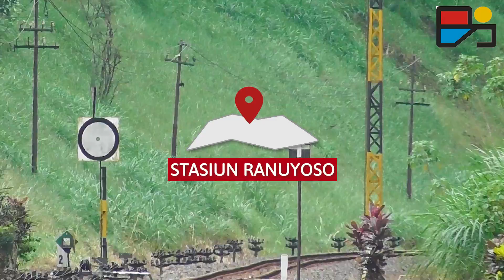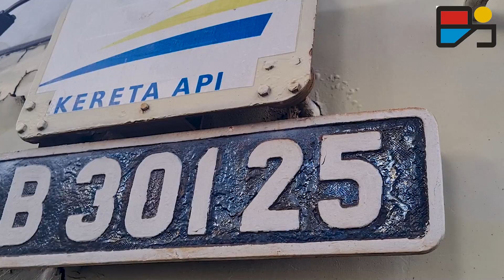LOKOMOTIF LANGKA BB301 DAN BB304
Saat ini, jalur rel di Pulau Jawa didominasi lokomotif jenis diesel elektrik yakni CC201, 203, 204 dan 206. Namun beberapa tahun lalu, masih ada lokomotif jenis lain yakni diesel hidrolik yang melintas di jalur utama, misalnya lokomotif jenis BB301 dan BB304. Dalam edisi kali ini kita akan mengenang aksi lokomotif BB301 dan 304 baik ketika masih berjalan sendiri, ataupun ketika ditarik loko lain. Kemunculannya tentu selalu ditunggu oleh pecinta kereta api. Seperti apa keseruannya? Simak terus videonya ya!
Yang pertama adalah rekaman ketika lokomotif BB304 masih berdinas sebagai KLB Angkutan batu kricak di area kerja PT Kereta Api Indonesia (KAI) Daop 9 Jember. Dalam kesempatan itu, Loko menarik gerbong ballast melintasi jalur yang membelah kebun tebu di kawasan Ranuyoso. Selanjutnya kita merekam dari atas jembatan. Kemudian ditutup dengan KLB Ballast yang berangkat dari stasiun Randuagung. Momen berikutnya terjadi hampir setahun kemudian. Kali ini giliran lokomotif BB304 yang menumpang di KA Angkutan Semen. Lokomotif tiba di stasiun Solobalapan untuk dilepas dari rangkaian. Rencananya, lokomotif ini akan menjalani perbaikan di Balai Yasa Yogyakarta. Momen berikutnya terjadi ketika lokomotif BB30125 dikirim ke Yogyakarta dengan digabung pada KA Angkutan BBM Mawalo Tanker dari Madiun tujuan Rewulu. Selanjutnya, lokomotif dibawa ke Balai Yasa Yogyakarta. Tahun berikutnya, lokomotif BB30125 ini kembali dikirim ke Yogyakarta untuk menjalani perawatan. Kali ini, lokomotif ditarik lokomotif dari Semarang hingga tiba di Yogyakarta. Masih dari loko yang sama, BB30125 kembali masuk ke Balai Yasa, kali ini ia ditemani sejumlah kereta. Momen langsirnya pun menjadi momen yang ditunggu para pecinta kereta api. Kalau sebelumnya adalah lokomotif seri BB yang masuk ke Balai Yasa, kali ini giliran lokomotif BB304 yang selesai menjalani perbaikan dan keluar dari Balai Yasa Yogyakarta. Uniknya, lokomotif BB304 ini hanya sendirian ditarik loko CC206 yang juga berkabin ganda. Jadilah dua lokomotif berkabin ganda beda generasi yang menjadi sasaran hunting para railfans hari itu. Kembali lagi ke loko BB30125. Lokomotif ini sempat lama mendekam di Balai Yasa Yogyakarta dan entah kapan bisa berdinas lagi. Pada akhir Agustus 2021, lokomotif ini kembali keluar dan sempat beberapa saat berada di luar Balai Yasa. Semoga saja, lokomotif diesel hidrolik yang tersisa masih dipertahankan dan bisa menghiasi ramainya perjalanan kereta api Indonesia.